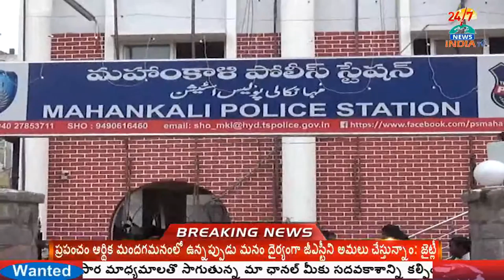పంచ‌లోహ‌ విగ్ర‌హాల‌ పేరుతో మోసం చేస్తున్న‌ ముఠా - INDIA TV Telugu